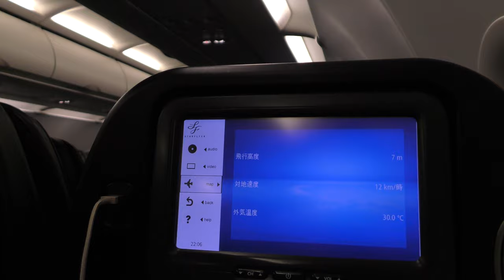【スターフライヤー夜間着陸】RWY18着陸／SFJ89羽田空港→北九州空港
2021年7月31日撮影、スターフライヤー羽田空港→北九州空港A320-200(JA07MC)より撮影した北九州空港RWY18夜間着陸映像です。

【撮影機材】
Panasonic 4K VZX990M 64GB HC-VZX990M-W
4K ビデオカメラ VZX992M

Everyday Update!